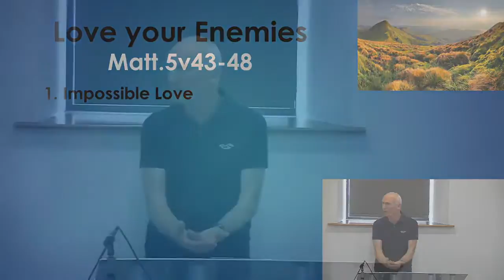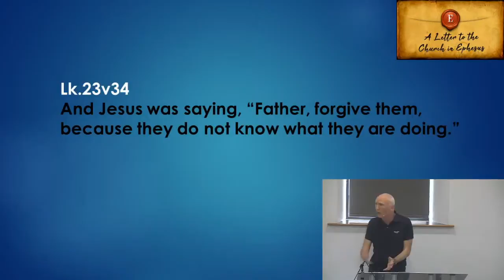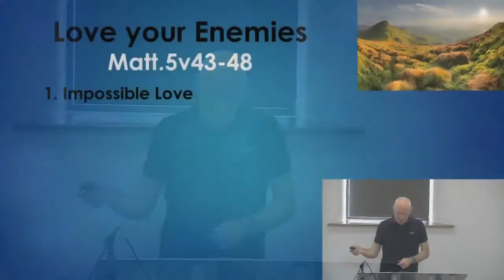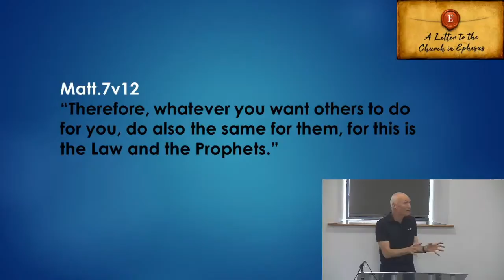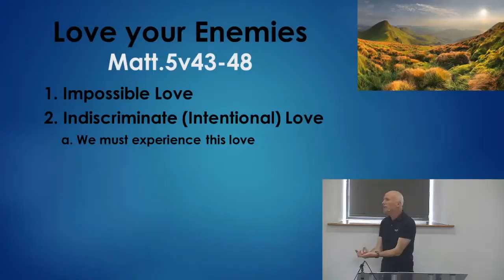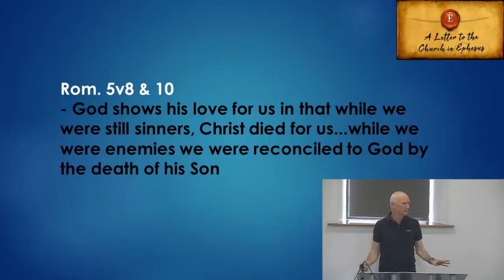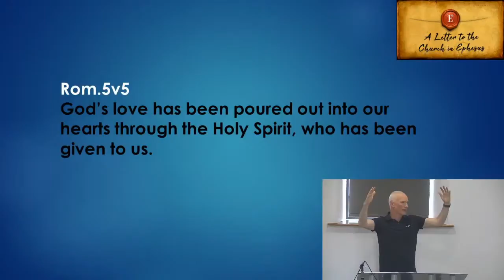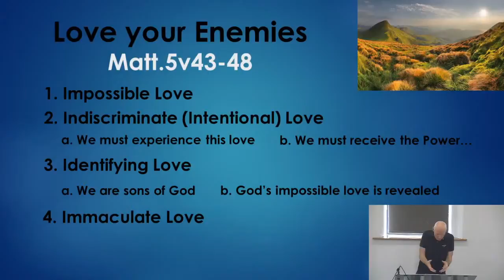Love Your Enemies - James Young